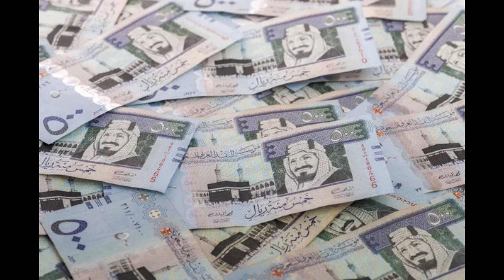سعودی عرب ریال ایکسچینج ریٹ || Today Riyal Rate | Currency Rates